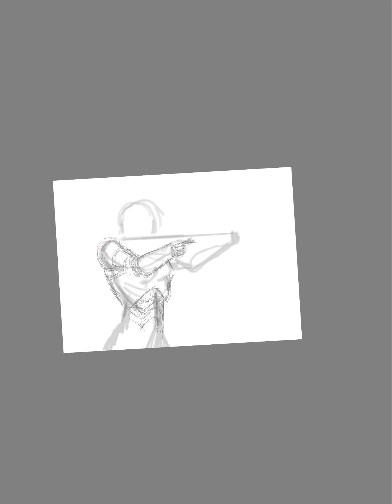Robocop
Dead or alive you are coming with me.